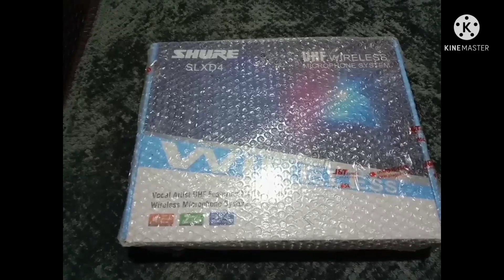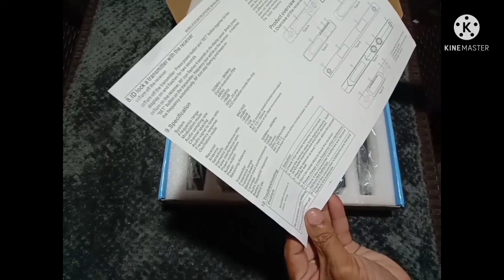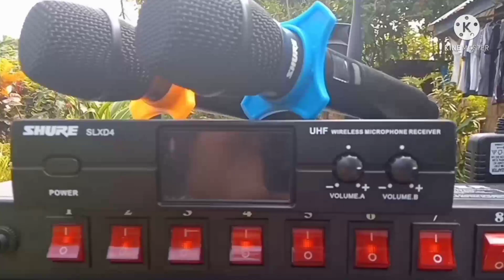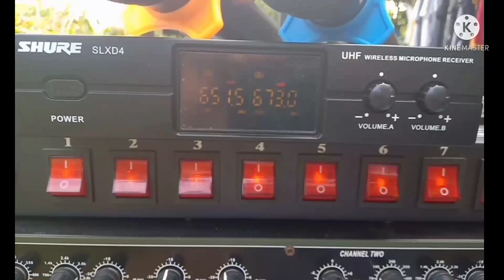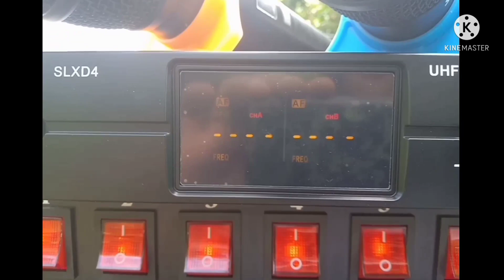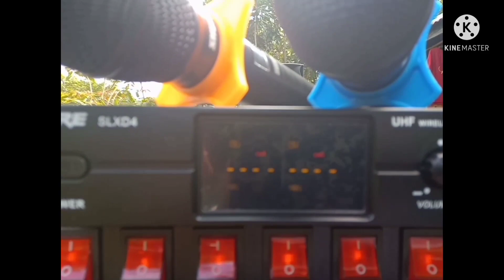SHURE WIRELESS MICROPHONE SLXD4